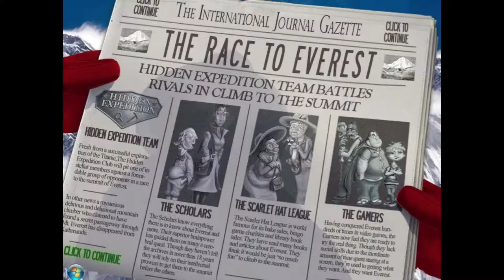Hidden Expedition: Everest (2007) - Part 1 - Hidden Object Game - No Commentary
Hidden Expedition: Everest was released on June 1, 2007. As a member of the Hidden Expedition Club, the player is trying to reach the top of Mount Everest ahead of three competing expedition clubs. But first the player must find a mysterious adventurer who can help them find a hidden passage up. This leads the player through a variety of locations in Latin America, Europe, and Asia before ending at Mount Everest. The game features a likeness of world-famous mountaineer and Mount Everest climber, Ed Viesturs as an assistant who provides players with guidance on various locations.